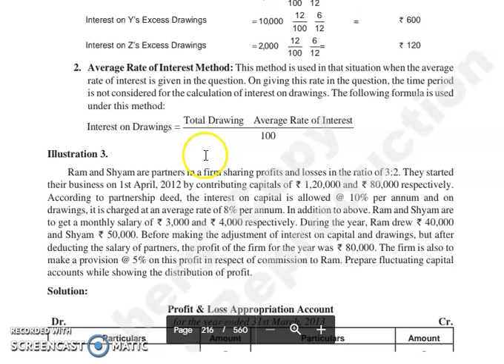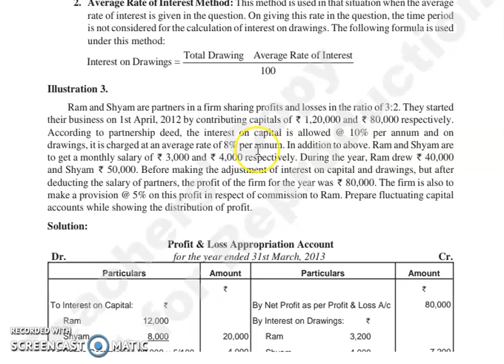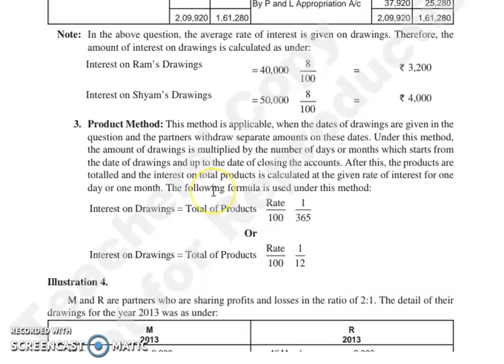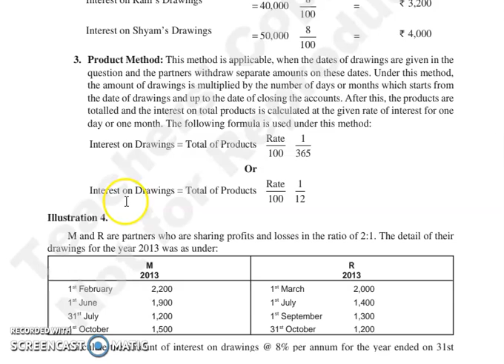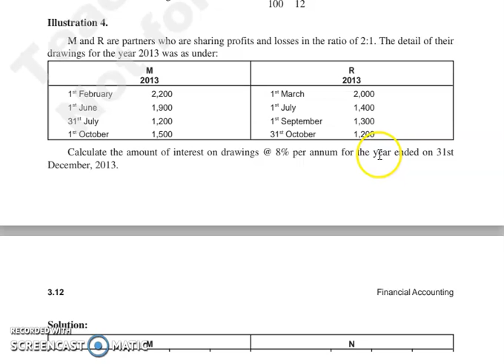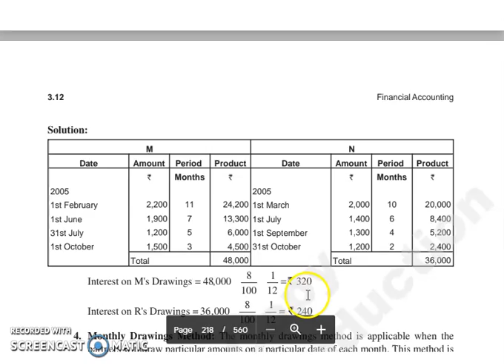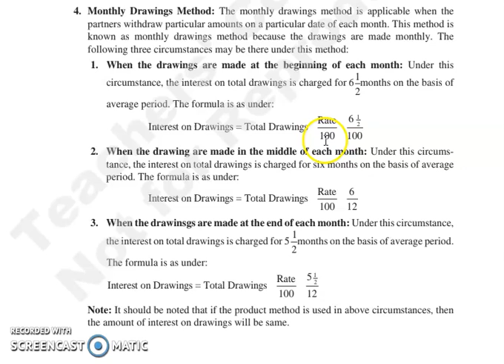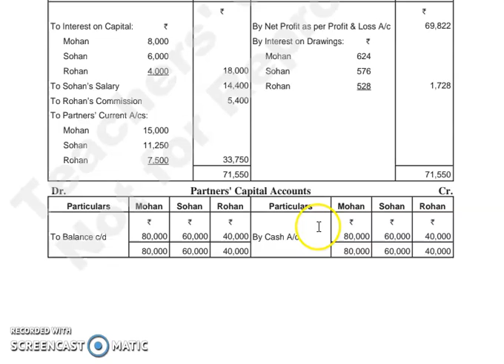F.ACC, CHAPTER 3, LECTURE 4.